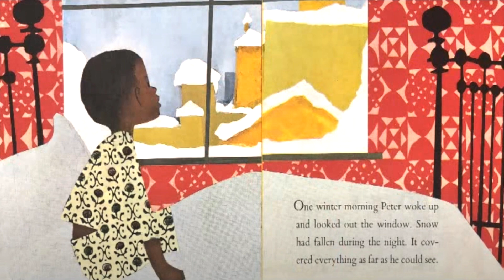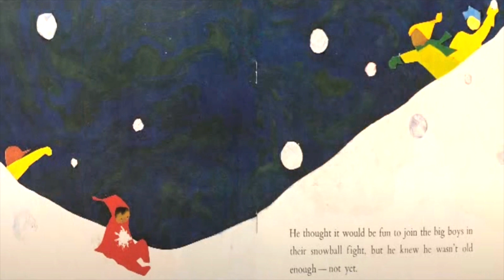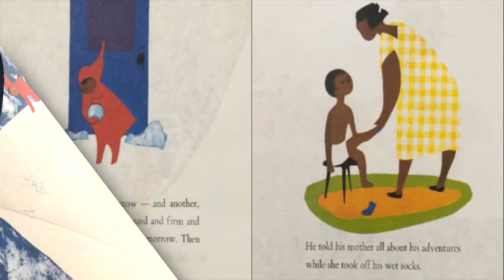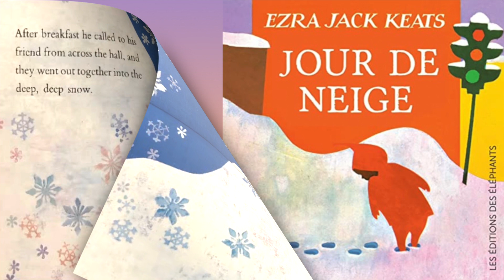❄️LIVRE ENFANT || JOUR DE NEIGE || The snowy day || Ezra Jack Keats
Livre enfant noir, en français, mais aussi en créole, pour faire lire, écouter, apprendre, rêver les tout-petits de crèches et de maternelles, jusqu'au collège. Le panafricanism, pour imaginer un monde avec des heros noir, et des heroine noire.

C'est l'histoire de Peter, qui se réveille ce matin, et n'en croit pas ses yeux : tout est blanc dehors, il a neigé ! Se précipitant dans le jardin, le petit garçon découvre alors avec émerveillement la magie de cette drôle de matière, moelleuse et froide, la neige.

Livre écrit et illustré par Ezra Jack Keats
Traduit par Ilona Meyer
Lu par LivresPourEnfantsNoirs.

Je n'ai pas de droit sur cette histoire. N'hésitez pas à soutenir l'auteur et l'illustrateur en le réclamant a la bibliothèque de votre ville ou en achetant le livre.

*Notre Etsy shop de poupées noires faites main en France 🇫🇷 avec des tenues en wax et des cheveux en laine. Chaque model est unique. Prix de 30€ frais d’envoi inclus

*Fair Use Act - 17 U.S.C. § 107, Not withstanding the provisions of sections 106 and 106A, the fair use of a copyrighted work, including such use by reproduction in copies or phone records or by any other means specified by that section, for purposes such as criticism, comment, news reporting, teaching (including multiple copies for classroom use), scholarship, or research, is not an infringement of copyright.